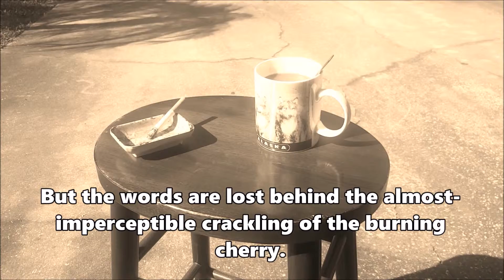"My Post-Traumatic Moment" - A PTSD Awareness Spoken Word Poem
This MentalHealthAwareness SpokenWord Poem is entitled, "My Post-Traumatic Moment." It is a short piece of me trying to explain my PTSD symptoms to my significant other. Please let me know what you think!

* Subtitles available in English, Spanish, and French